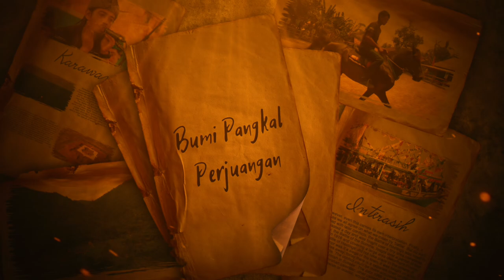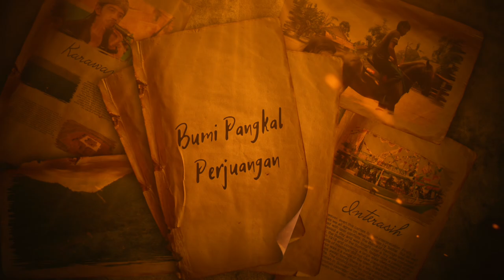Bumi Pangkal Perjuangan Karawang - Jay (Music Video)| OT Rework ID